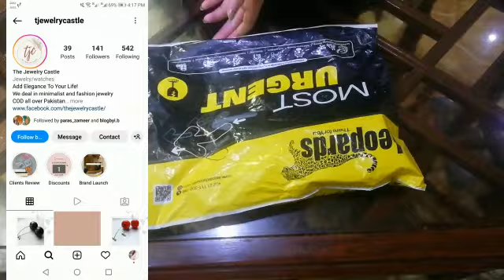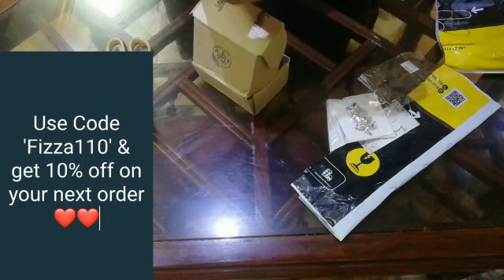Detail Review about the Jewelry products from TJewelry Castle/ Urdu/ Hindi/Reviews by Fiza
I received products from TJewelry Castle.